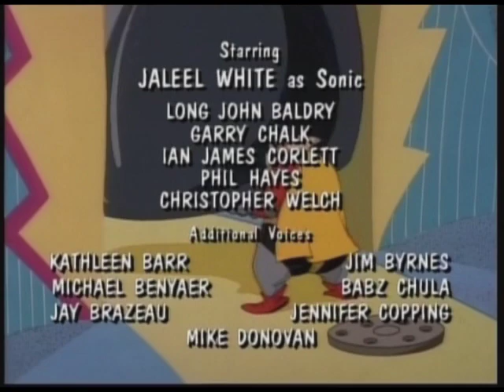Robotnik Meets the Tick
And tries not to get eaten by Taft.